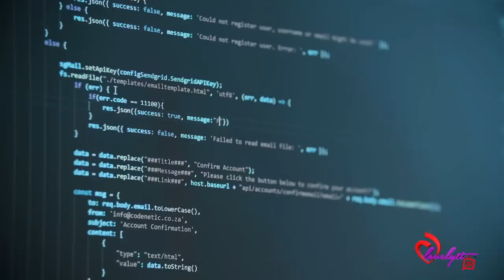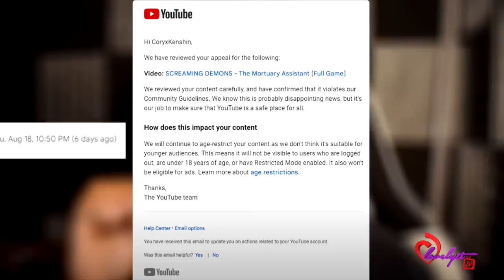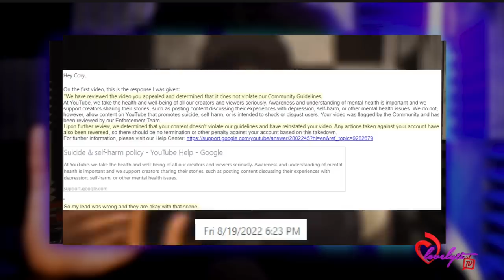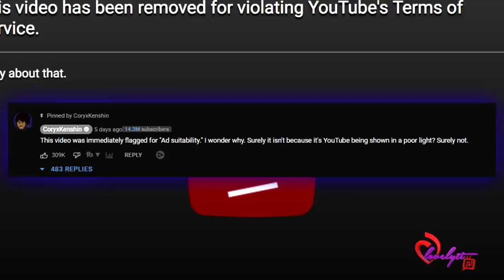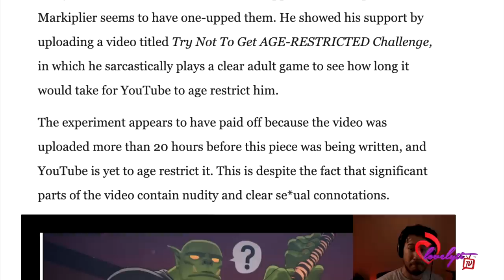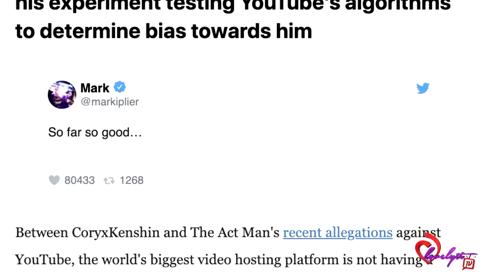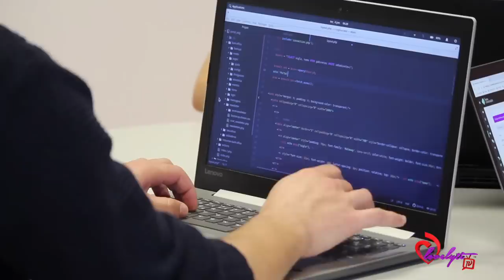Is YouTube racist? Markiplier uploads adult themed video to prove CoryxKenshin's allegations!!